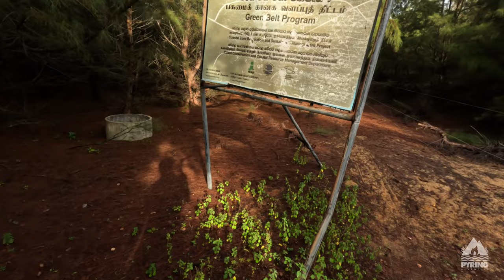PANAMA SRI LANKA - The Mysterious Place of Arugam Bay Sri Lanka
Description:
SRI-LANKA BACKPACKING TRAVEL ADVENTURE#5
EXPLORING ONE OF THE MYSTERIOUS AND ABANDONED PARADISE WHICH WE FOUD AROUND THE COASTLINE OF ARUGAM BAY CALLED PANAMA IN SRI LANKA.

THIS IS THE SERIES OF OUR TRAVEL ADVENTURE JOURNEY IN SRI LANKA, BY VISITING ALL THE SURFING SPOT AROUND THE COASTLINE OF ARUGAM BAY, WHICH IS PANAMA IS A COASTAL VILLAGE IN THE EASTERN PROVINCE OF SRI LANKA.

Panama is a coastal village in the Eastern Province of Sri Lanka, located 126 kilometres (78 mi) south of Batticaloa and 12 km (7.5 mi) south of Arugam Bay.

It is the last populated settlement in the southernmost part of the province, within the Ampara District. Kumana Bird Sanctuary and Heritage park starts southwards from Panama.

Panama was the capital of the Colonial Panamapattuwa of Mattakkalappu Desam. This ancient village can be seen in the historical maps of the Portuguese and the Dutch as Panao, Panova, and Paneme. Panama's inhabitants are predominantly Sinhalese, with a significant minority Sri Lankan Tamil population, Panama is known for its Pattini Cult.

TRAVEL NOTES:
500 LKR BICYCLE RENTAL FULL DAY - Around 45 Minutes towards The Pottuvil Beach Main Point from Arugam Bay.

LINKS:
Pin Location on How To Visit this mysterious Place.

You can Either ride a scooter rent for around 3,000LKR per day, or take a Tuk Tuk for around 6,000 LKR back and fort if you will able to negotiate the TukTuk Driver.

Timecodes
0:00 Intro
1:05 Panama Cemetery
3:22 Panama Beach Road
4:41 Monkey Forest
7:37 Panama Beach
9:15 Panama Beach Camping
12:30 Bach Point
15:37 Fishing Village